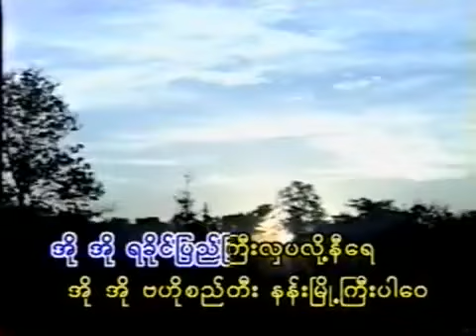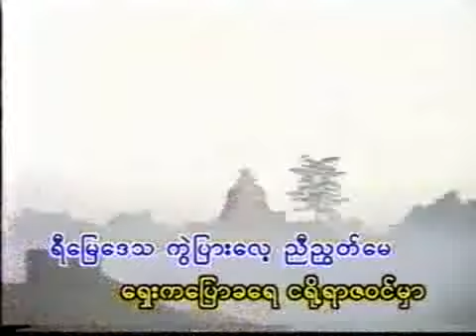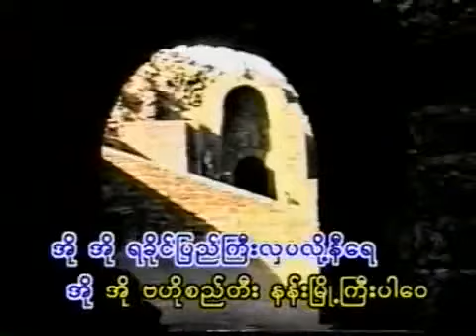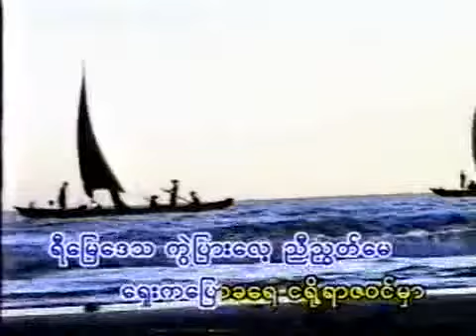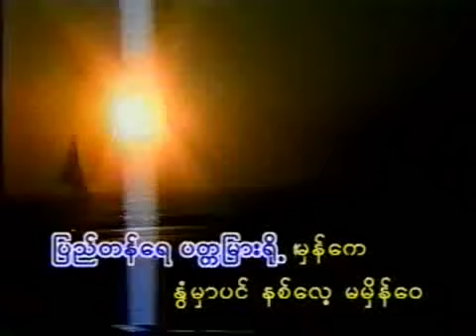ကိုခိုင်ဇော် မင်းလေ့ရခိုင် ငါလေ့ရခိုင်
4.Album - ပင်လယ်နားကလူ - ကိုခိုင်ဇော်